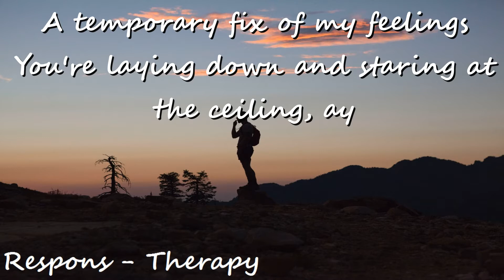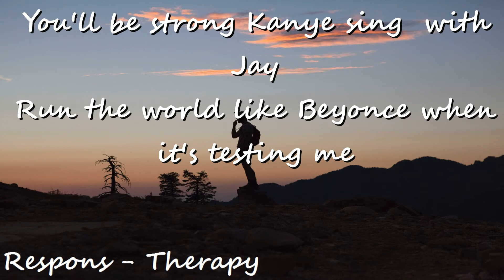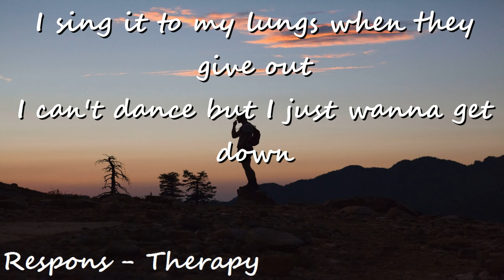Respons - Therapy (lyrics)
Soutenez Respons ❤️

lien website artiste : non disponible

🎤Lyrics:

I ain't been around in a long while
Been tryna fake a smile, catch a lifeline babe
I could go insane, outta my mind
You're callin' Mary Jane in the nighttime, ay
A temporary fix of my feelings
You're laying down and staring at the ceiling, ay
I used to have some trust in my weakness
But now I spend my evenings just wishing I could fade away

[Pre-Chorus]
You'll be strong [?] Kanye sing [?] with Jay
Run the world like Beyonce when it's testing me
Runaway through a speaker, a rhythm, a beat
This is all that I need
It's my own therapy

[Chorus]
And I can't fix it all just in one night
You give me 808's and I'll be just fine
You couldn't feel as low as the baseline
It's all that I need, it's my own therapy
I sing it to my lungs when they give out
I can't dance but I just wanna get down
It's making me feel
Like it's all that I need, it's my own therapy

[Verse 2]
I get down sometimes, confidence my first disguise
The second is the essence and the presence in my lonely eyes
Maybe I should listen when I give advice
I should practice what I preach but I don't hear my lines
I just get locked up in my room and rip a beat
It takes my mind away
Edge of my bed and the depths of my head
The craziness just slowly fades
Dre just fighting chronic 'cause I s'pose I kinda need a doctor
Frankenchanel orange it's a sweet life, man I'm on a lost one

[Bridge]
It's all that I need, it's my own therapy (yeah, it's my own therapy)
(Ay)
Yeah, it's all that I need, it's my own therapy
Yeah, the rhythm and the beat, yeah

[Chorus]
Yeah, I can't fix it all just in one night